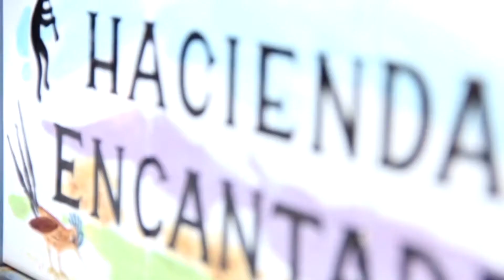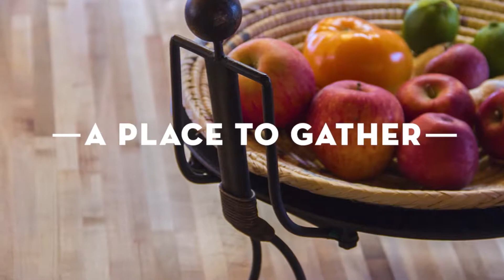Hacienda Encantada - 3 Bedrooms / 2 Bathrooms - Premiere Properties Vacation Rentals, LLC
Hacienda Encantada - 3 Bedrooms / 2 Bathrooms
Taos Mesa, Taos, New Mexico

Edge of Town - 2 miles to Taos Plaza, 15 miles to Taos Ski Valley, private setting off back road bordering outskirts of town and the mesa

 Hacienda Encantada: A Magazine ready classic adobe and very upscale Taos vacation rental home with exceptionally beautiful faux painted walls and cabinetry throughout. Majority of furniture was custom built especially for Hacienda Encantada. Absolutely thrilling gourmet kitchen with/commercial appliances.

 The mountains (a very rare find for in-town properties) present rare views from the gourmet kitchen and large bay dining area. Ample acreage plus neighboring pasture land (with neighboring carrot and apple loving horse) add to your sense of privacy, space, serenity and mother nature.

 A flexible bed arrangement with 2 King Bedrooms, a 2 twins bedroom + a queen sleeper sofa and 2 children's "Hide-a-Mats. .

 Great setting with an "acequia" (the irrigation system for which New Mexico is known - albeit "Milagro Beanfield War") Hacienda Encantada is just on the early outskirts of town located to by-pass town traffic on the way to Taos Ski Valley and Taos Country Club and Golf Course. Truly an exceptional, unique and artful Taos lodging experience.